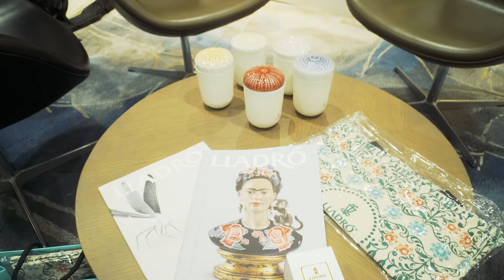FLOWER WORKSHOP AT HARBOUR CITY | EVENTS | LLADRÓ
Lladró helped bring a brilliant display of springtime colours and fresh fragrances to the sparkling halls of Harbour City in Hong Kong in its recent collaboration with Pegacorn in a floral arrangement workshop held at the VIC Lounge. More info at lladromagazine.com